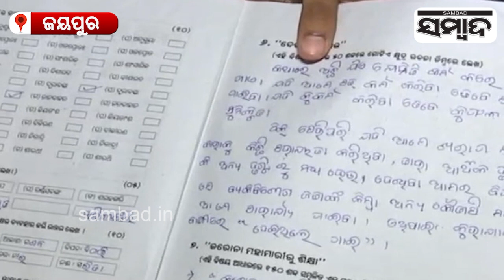Governor Of Odisha Ganeshi Lal's Mantra Of Life For Students In Jeypore | Sambad